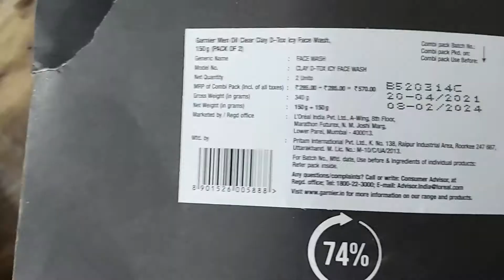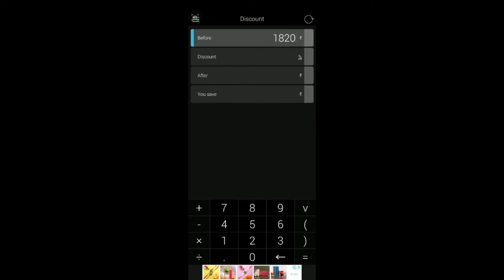AMAZON OFFER GILLETE BLADE AND GARNIER OIL CLEAR FACE WASH FOR MEN OFFER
PUTTING BUYING LIKE HERE JUST FOR HELP.

UUICI ( ULTIMATE USEFUL INFORMATION CHANNEL INDIA )  is an initiative by renowned Trainer Abhishek Verma, owner of BRAINLANG INC. only Training and Monitoring Institute of India.

It's one of the best and probably the only channel which provides Best , Verified and Useful Information on any Product , Brand and Services so that you get the verified and most useful video or link which you can watch and save your time.